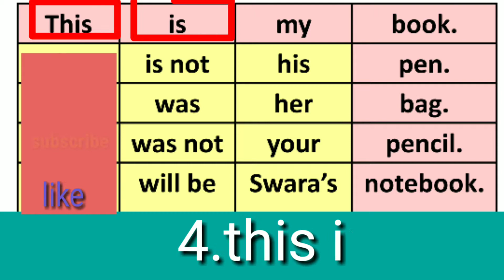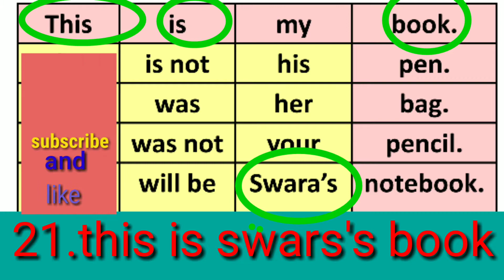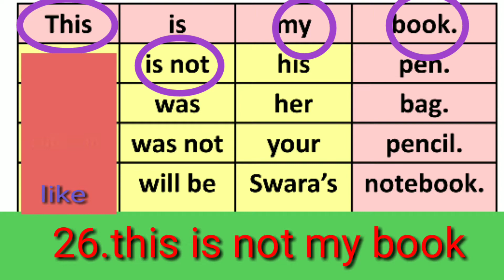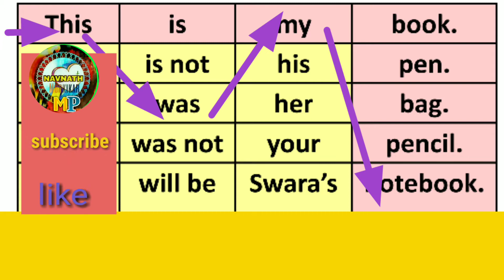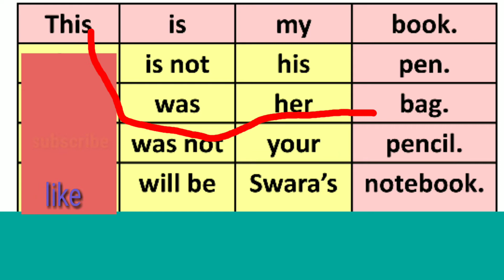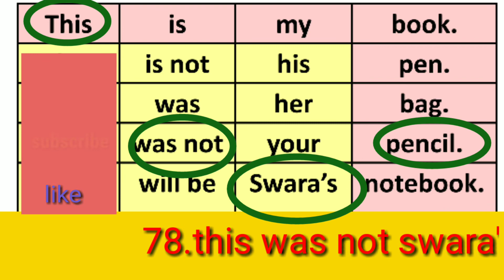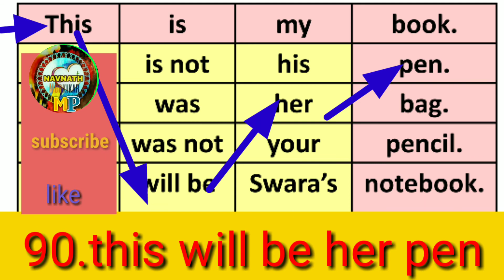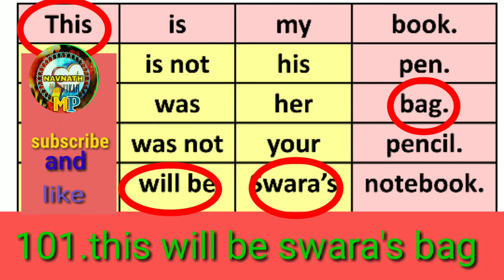words 16 and sentences 103 most useful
from 16 words you can know 103 sentences .also you can learn tense .
 ,हे एक धमाल विनोदी नाटक आहे,इयत्ता 6 मराठी विषयाचा पाठ आमच्या जि प कें प्रा शाळा हल्लाळी येथील विद्यार्थ्यांनी सुंदर नाट्य रूपांतरण केलेला आहे
Maitri producation youtube चॅनेल ने त्याचे चित्रीकरण करून संगीतबद्ध केलेला आहे ,
बंडू आणि त्याचे कुटुंब मिळून इजारीची काय हाल करतात ते या व्हिडीओ मध्ये पहा.
बंडूची इजार विडिओ पाहिल्यानंतर विद्यार्थांनी बंदूची इजार पाठवरील प्रश्नोत्तरे खलील link ला टच करून पाहू शकता.👍

created by:-Maitri Producation
आमच्या चॅनेल ची काही गाजलेली विडिओ